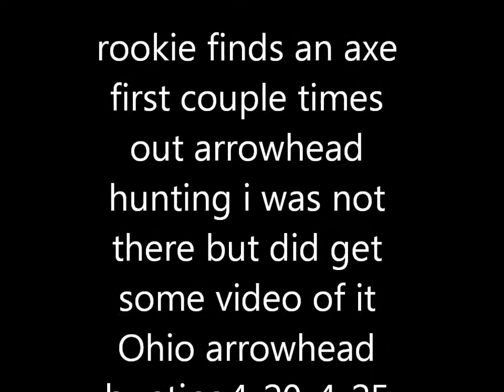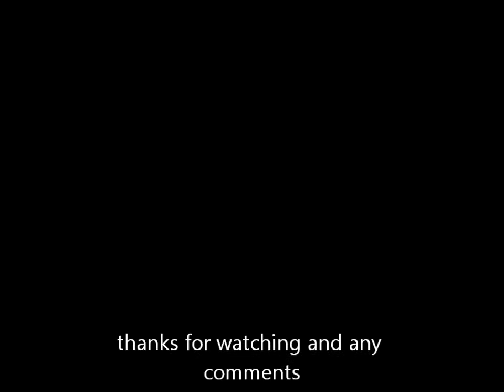4-25-2013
Ohio arrowhead hunting rookie finds an axe